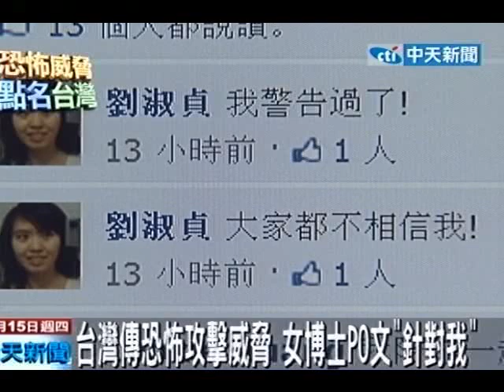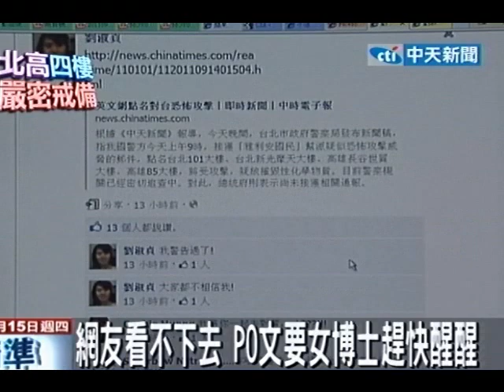深信！女博士認為恐怖威脅針對她來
中天新聞》台灣14日傳出遭恐怖攻擊威脅，而日前有一名自稱跟美國CIA局長交往的女博士，就在自己的臉書po文表示，這次的恐怖威脅是針對她而來。